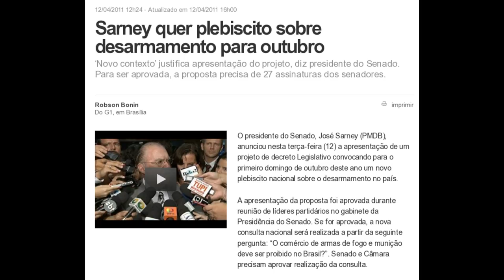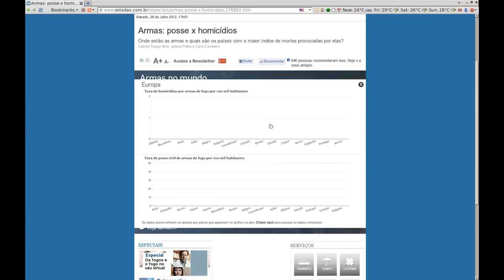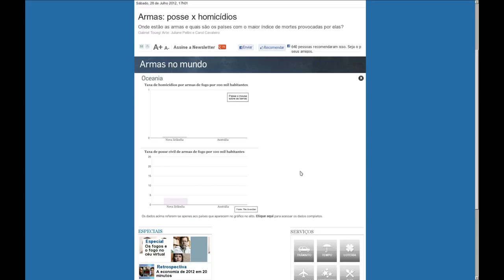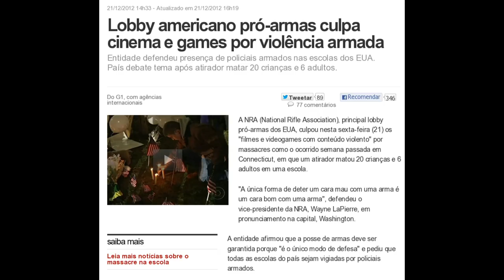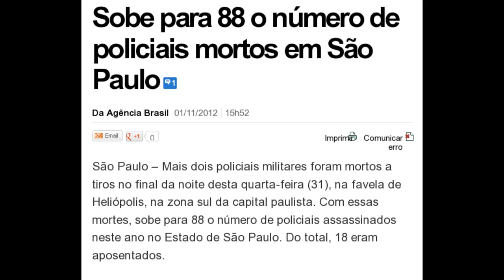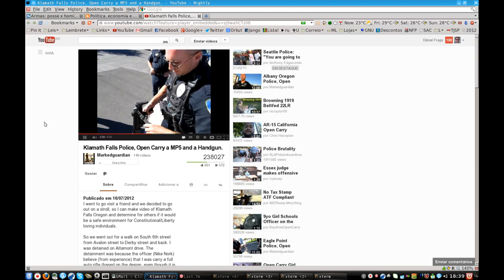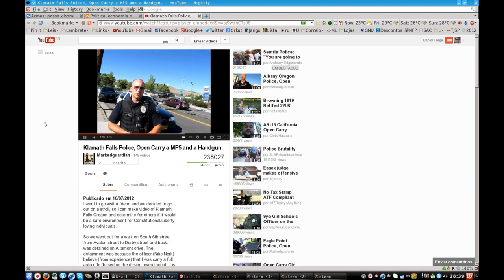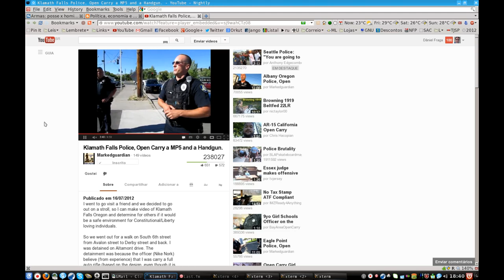A liberdade de se defender (leia a descrição)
CORREÇÃO: no gráfico inferior a taxa de posse de armas é em relação a cada 100 habitantes e não 100 mil! Erro do Estadão! Veja o gráfico original do The Guardian:

Vídeo para destruir o MITO que homicídios aumentam devido ao maior número de armas de fogo com a população. NUNCA entregue sua arma. Acima de tudo deve sempre prevalecer o seu direito de se defender.

PAÍSES DESARMADOS SÃO MAIS VIOLENTOS. Entrevista com Bene Barbosa

Klamath Falls Police, Open Carry a MP5 and a Handgun.

Como o porte irrestrito de armas garantiu a liberdade dos suíços

Would banning firearms reduce murder and suicide?

Taxa de homicídio no Brasil mais do que dobra em 30 anos

Polícia admite ser incapaz de conter assaltos diários em rua de São Paulo

Requisitos para se ter o registro de uma arma de fogo no Brasil

Plebiscito do desarmamento: eu voto NÃO!

"Entregue sua arma"? Não, não, não, não...

PROJETO DE LEI DO SENADO (CRISTOVAM BUARQUE)REVOGA RESULTADO DO REFERENDO, PROIBE A VENDA DE ARMAS E INVIABILIZA O TIRO ESPORTIVO

Ex-governadora do Rio de Janeiro, Benedita da Silva, defende desarmamento (cuidado com o PT, o maior defensor do desarmamento e da violência)

PT pega carona na tragédia do Rio para alienar a população e defender o desarmamento

Violência urbana: Homicídios no Brasil superam números de países em guerra

Lobby americano pró-armas culpa cinema e games por violência armada

Sobe para 88 o número de policiais mortos em São Paulo (nem o estado consegue se proteger, quanto mais proteger a população. Só uma arma pode lhe proteger de fato)

Indiana comete suicídio após polícia negar registro de queixa por estupro

Professores de Utah são treinados a usar arma após massacre em escola

Com menos armas, Brasil tem três vezes mais mortes a tiro que os EUA